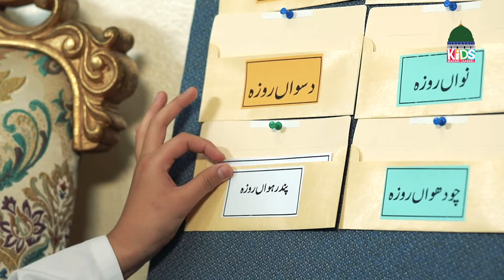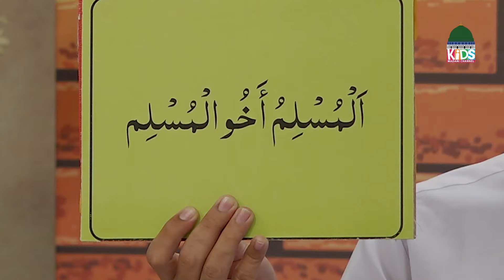Bachon Ka Ramzan Ep.15 | Season 03 - 2024 | Ramzan Sharif Special Program | Kids Madani Channel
Watch All Episodes of Bachon Ka Ramzan Season 3 | Ramzan 2024